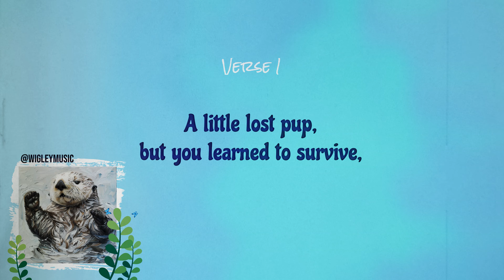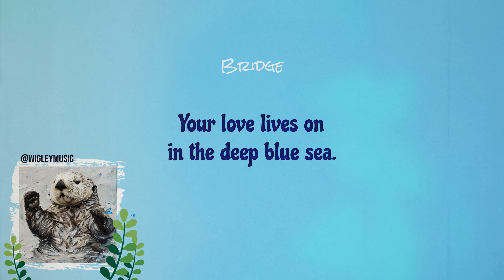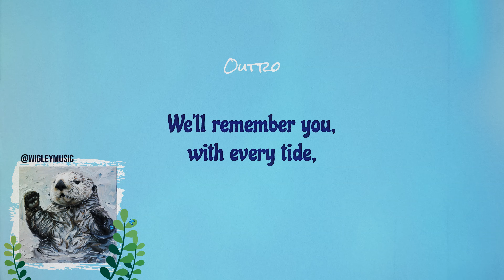Rosa the Sea Otter | Lyric Music Video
My submission for the art part of DougDoug's Celebrating Rosa's Life birthday event ♥

*If you want to look at the cover art some more:*

*Credits:*

Performed by
Wigley

Written by
Brandon Wigley

Produced by
Wigley Music LLC